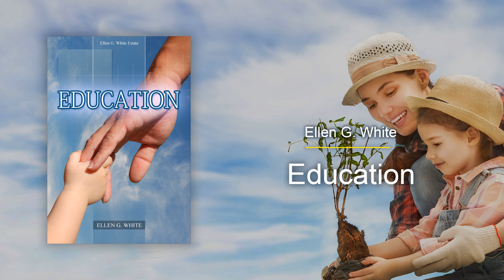Ed-09 - An Illustration of His Methods (Education)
Book title: Education

Listen to the principles of true education, the process of returning to the image of God in us. The harmonic development of physical mental and spiritual faculties.